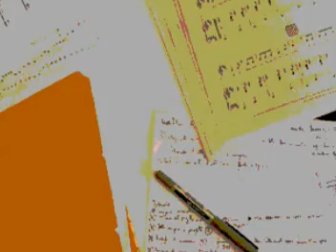Renato Braz - O que me importa (Cury Heluy)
O que me importa seu carinho agora
Se é muito tarde para amar você
O que me importa se você me adora
Se já não há razão para lhe querer
O que me importa ver você sofrer assim
Se quando eu lhe quis você nem mesmo soube dar
amor...
O que me importa ver você chorando
Se tantas vezes eu chorei também
O que me importa sua voz chamando
Se pra você jamais eu fui alguém
O que me importa essa tristeza em seu olhar
Se o meu olhar tem mais tristezas pra chorar que o
seu...
O que me importa ver você tão triste
Se triste fui e você nem ligou
O que me importa o seu carinho agora
Se para mim a vida terminou...